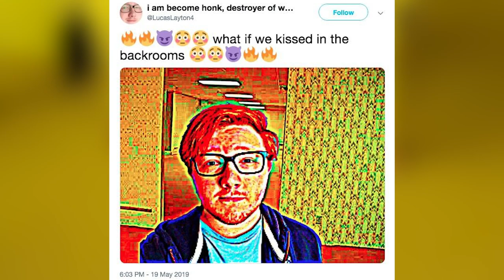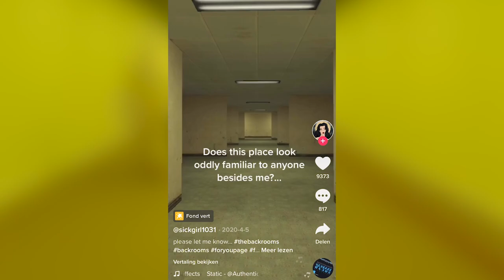What Are The Backrooms? | Behind The Meme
The backrooms, what are they? The creepy endless yellow looking rooms you can't seem to find an exit out off. In this video we take a look at what these rooms are, the origin and how it became a meme.